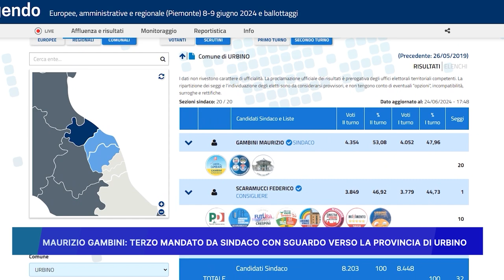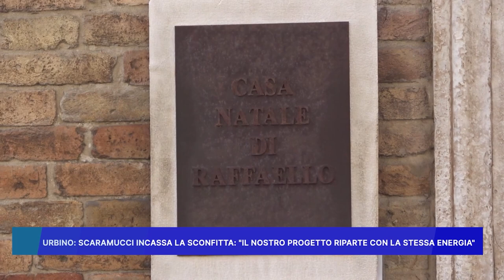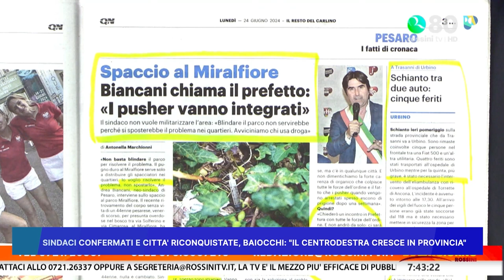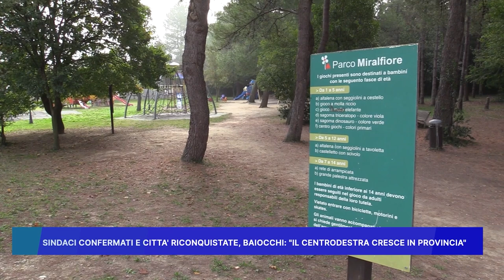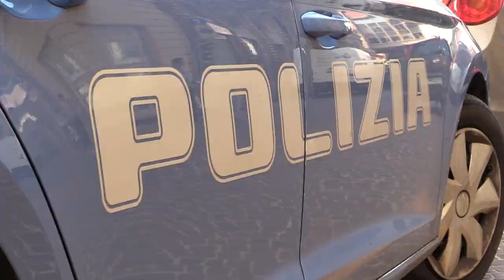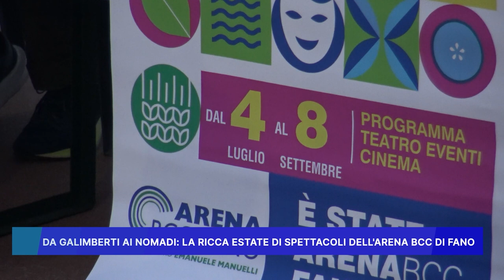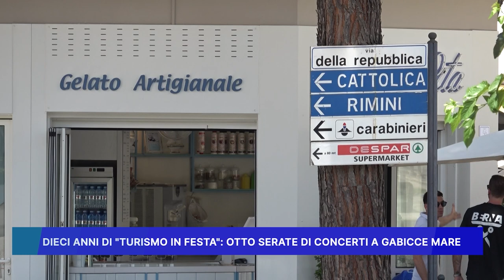ROSSINI NEWS 25 giugno 2024